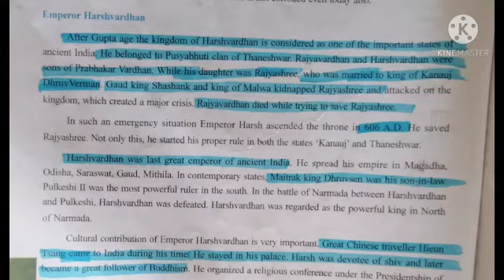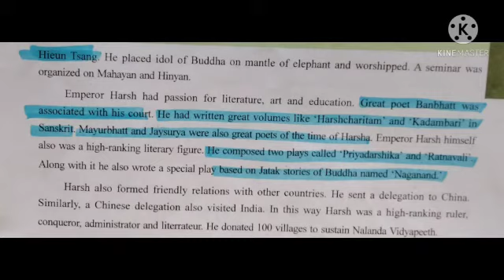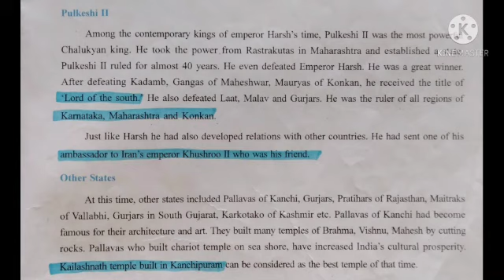27/03 STD 6th SST CH.7 D by Kavita singh